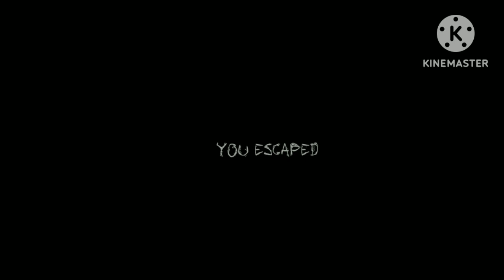CONFINEMENT Horror full gameplay (ios Android) walkthrough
You find yourself in a dark bathroom floor, what happened? Discover the secrets

by escaping this house.
Solve multiple puzzles to GET OUT!
The KENNY is after you, WATCH YOUR BACK!
Hide in rooms and uncover the SECRETS!

Confinement is a free escape room game with a horror and thriller aspect. This game will require you to use your survival skills and escape room knowledge to the extreme!